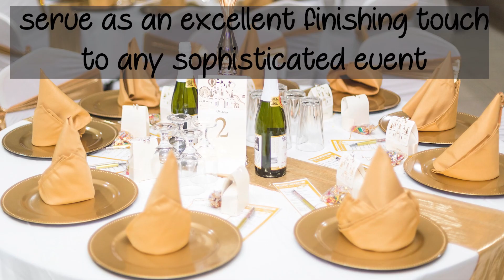Luxurious Velvet Napkins for Events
Transform your dining experience with our luxurious Velvet Napkins, adding a touch of opulence and sophistication to your table settings. Crafted from high-quality velvet, these napkins boast a plush texture that not only feels sumptuous but also elevates the aesthetic of any occasion. Choose from a stunning array of elegant colours to complement your theme, whether it's a formal dinner party, a romantic date night, or a festive celebration. Meticulously designed for the perfect balance of functionality and style, our velvet napkins are the ideal size and easy to care for, ensuring they stay as beautiful as the day you got them. Explore our collection now and make every meal a celebration with Velvet Elegance!
✅ Free UK delivery on all orders
✅ Same Day Dispatch on orders before 2 pm